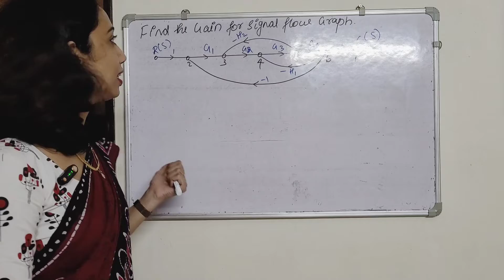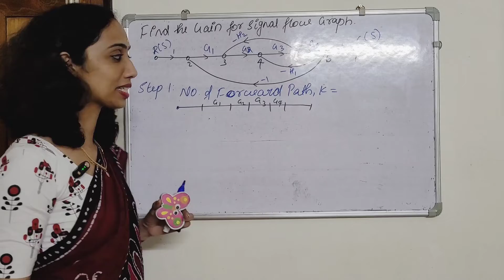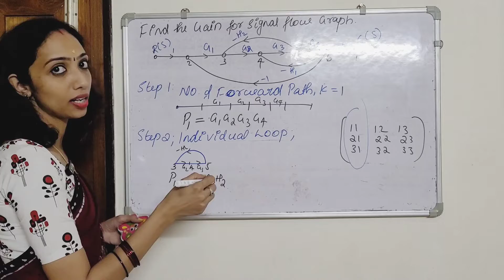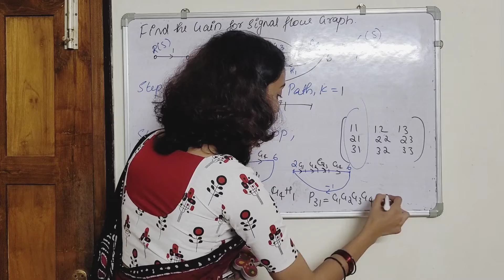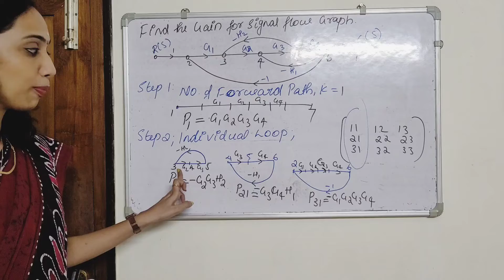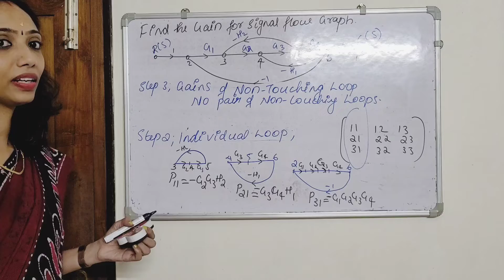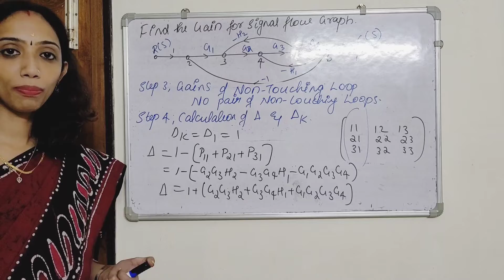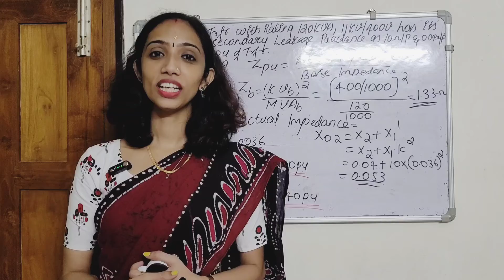Signal Flow Graph in Control System - Explained in Malayalam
In this video am discussing about the Signal flow graph gain problem.
Hope you all can understand this
Archana